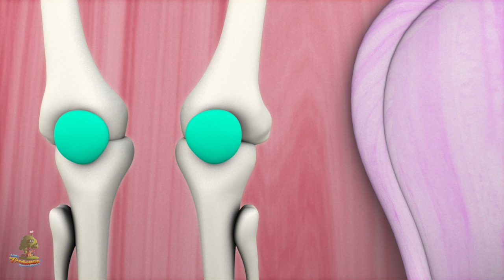Pease potaje caliente | chícharos gachas de avena caluroso | canción para niños | Pease Porridge Hot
Pease potaje caliente, Colección de canciones para bebés y muchos más! Esperamos que disfruta de estas 3D rimas animadas canciones infantiles tanto como lo hicimos para ti!

Pease potaje caliente, Colección de canciones para bebés por Little Treehouse.

Pease potaje caliente , Colección de canciones para bebés y Colección de canciones para niños! Esto es una colección sin parar de Estrellita Donde Estás completa de canciones populares de niños por Little Treehouse.

1.Rimas para niños ( lógica, música)
2. Formas
3. Colores
4. Números
5. Letras
6. Fábulas e historias originales
7. Canciones de cuna